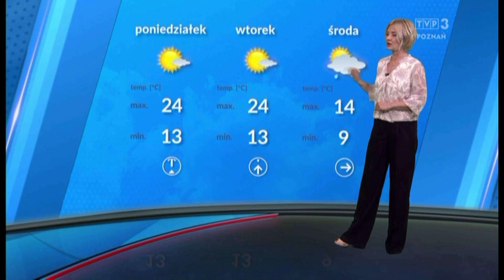Patrycja Kasperczak 6.4.2024